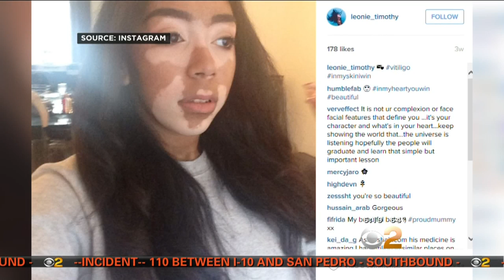First Male Model With Albinism Says He Loves The Skin He's In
Shaun Ross has started the "In My Skin I Win" movement and hopes he can inspire other people who feel "different" to overcome bullying and embrace what makes themselves stand out. For more on Ross and his campaign visit inmyskiniwin.com! Sharon Tay and Rick Garcia report.